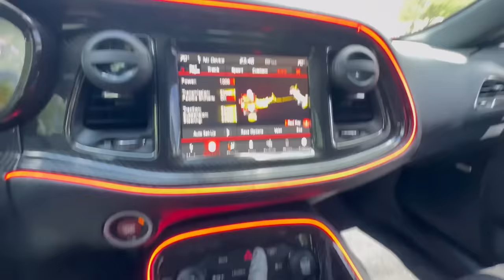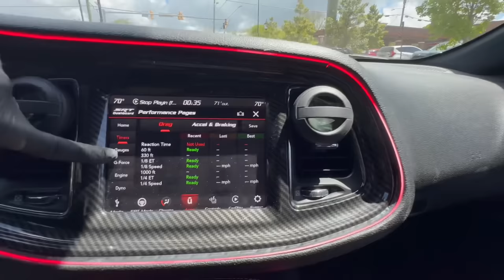SLIDING EVERY TURN I MAKE IN HELLCAT REDYE PT. 2